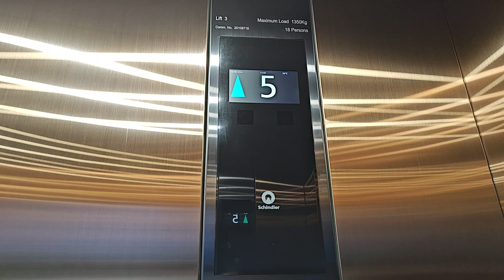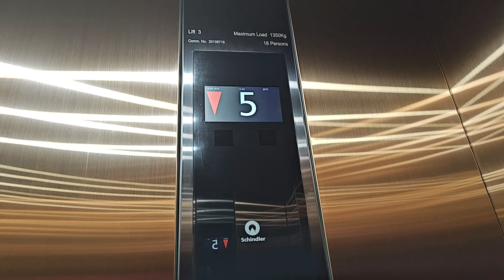IT GOT MODDED: Schindler 5000 Elevators at Holiday Inn Sydney Airport Sydney, Australia